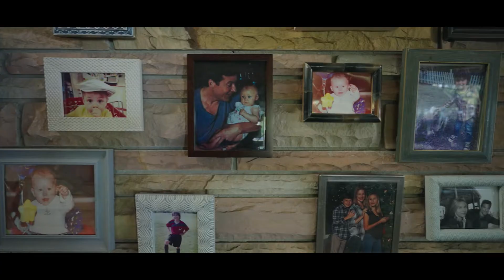Ozark: Temporada 4 - Parte 2 | O adeus à casa dos Byrde | Netflix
Durante quarto temporadas, a casa dos Byrde foi o local de alguns momentos cruciais em “Ozark”. O elenco e a equipa viajam pelas memórias e despedem-se do seu lar longe de casa.

Sobre a Netflix:
A Netflix é o serviço de streaming líder mundial em entretenimento. Presente em mais de 190 países, conta com 222 milhões de adesões pagas de membros que usufruem de séries, documentários, filmes e jogos móveis de diferentes géneros e em diferentes idiomas. Os membros podem ver o que quiserem, quando quiserem e onde quiserem, em qualquer ecrã com ligação à internet. Podem ver, parar e continuar a ver, sem anúncios nem compromissos.

YouTube.com/NetflixPortugalOfficial

Rodeados de ameaças, Marty e Wendy lutam para manter a família unida, aplacar o cartel e o FBI, e deixar os Ozarks de uma vez por todas.